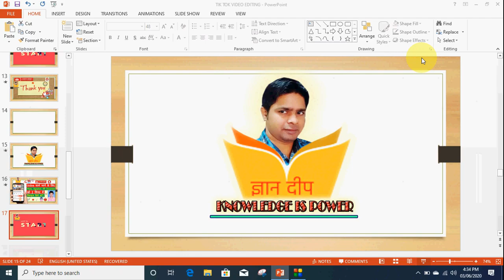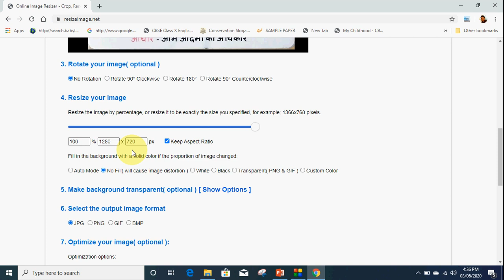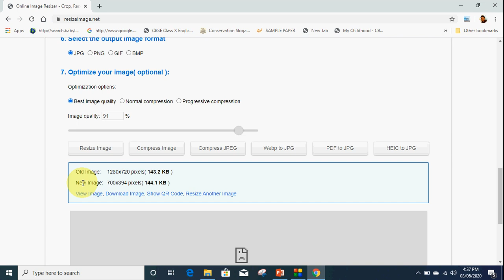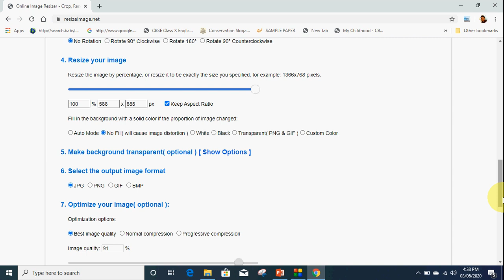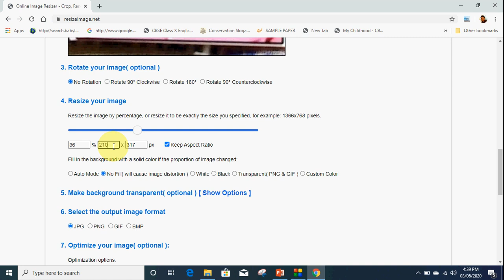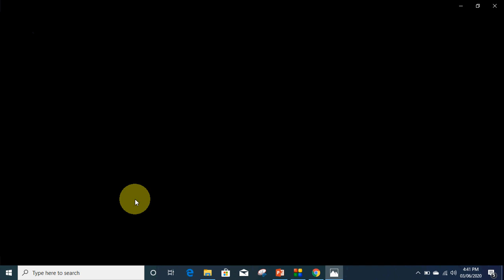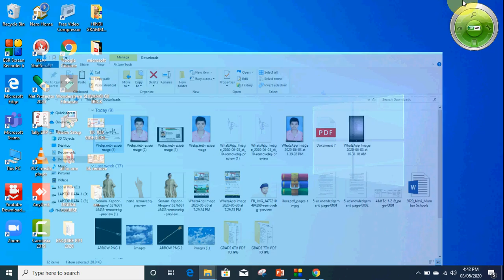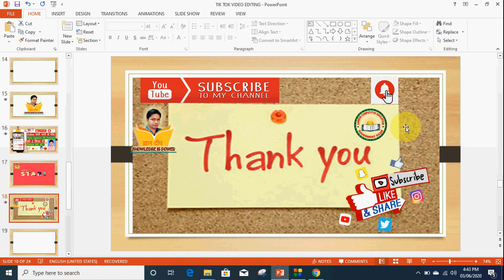How to resize and reduce Photo , Signature & Documents for Online Forms with mobile (in Hindi)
इस  वीडियो  में  mai aapko bataunga ki aap apne photo , signature aur documets ko apne android mobile ya laptop se kaise resize aur reduse kar sakte hai.

Gyan Deep